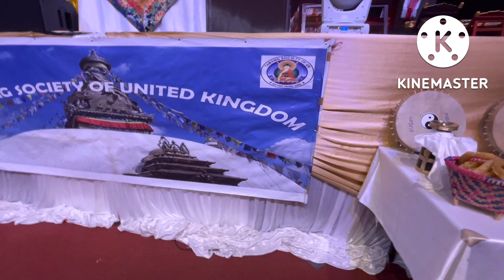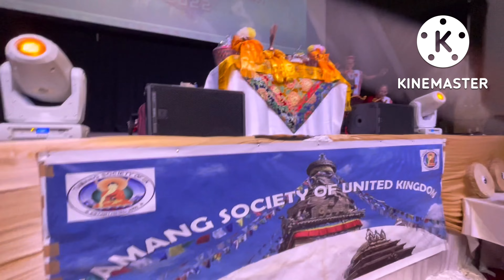TSoUK, 3RD DAMPHU SANJH 2022 ll, PART 1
🙏🙏तामांग एतिहासिक सास्कृतिक सांगीतिक कार्यकर्म डम्फु साँझ साथै च्यारिटी डिनर 2022 को हार्दिक निमन्त्रणा !!
लासो 🙏🙏🙏 तामांग सोसाइटी ओफ युके तर्फ बाट आदरणीय लामा गुरु, कार्य-समितिका वर्तमान तथा भुतपुर्ब पधाधिकारी ज्युहरु, समस्त सदस्य ज्यु हरु, सम्पूर्ण तामाङ परिवार, आखे माम, आपा आमा, नानाआङ, ज्योज्योआले, अस्यङ्अनिलाई छ्यासल्जी/फ्याफुल्जी !!!
हामी प्रबासमा बसोबास गरिरहेका सिंगो तामांग परिवारहरुको ठुलो सपना, चाहना र आजको हाम्रो आवस्कता भनेको तामांग धिम अर्थात् तामांग घर हो | यो महान शुभ-कार्यलाई सफल्लता पुर्बक अगाडी बढाई हामी बौद्द धर्मावलम्बीहरुको श्रदा र आस्थाको केन्द्र बेलाएत युके कै नमुनाको रुममा तामांग धिम निर्माण गरी तामांग धर्म संस्कृति, रितिरिवाज, परम्परा, संस्कार, संस्कृति, भाषा, भेष-भूषाको सम्बर्धन, समृद्धि र संरक्षण गर्दै बौद्द शिक्षा केन्द्रको रुपमा विकास गर्दै पबित्र तिर्थस्थलको रुपमा परिचित गर्ने उदेश्यले तामांग सोसाइटी ओफ युके को पहल मा उक्त च्यारिटी डिनर को आयोजना पनि गर्न गइरएको अबगत गराउन चाहन्छु ।
तसर्थ आ-आफ्नो अनुकुल समय मिलाई यहि आउदो 7th August आइतबारको दिन Aldershot स्थित Empire Banqueting Hall, High street GU11 1DJ हलमा आउनुहोस हामी समस्त तामांग परिवारहरु एक साथ भै हैसेमा हैसे मिलाई , काधमा काध मिलाई, हातमा हात मिलाई यो एतिहासिक तामांग सास्कृतिक सांगीतिक कार्यक्रम डम्फु साँझ र च्यारिटी डिनर 2022 लाई भब्य रुपमा सफल बनाउ!!!
हामी तामांग जातिको आफ्नै मौलिक पहिचान छ, भाषा, भेष भूषा छ, धर्म संस्कृति रिति-रिवाज छ, हाम्रो आफनै लिपि ,अक्क्षर, टंक बर्णमाला भाषिक ब्याकरण हरु छन् , यसलाई जोगाइ राख्नु हामी युवाहरुको महान कर्तब्य हो। हामी हाम्रा भाबि सन्ततिहरुलाई हाम्रो पहिचान हुबहु जस्ताको तस्तै हस्तारन्तरण गर्न को निमित्व जातिय पहिचानको कार्यक्रमहरु जस्तै डम्फु नाच साथै तामांग धिम अर्थात् तामांग घर को अपरिहार्य आवस्कता भएको ठान्दछु र यस्ता कार्यक्रम हरुलाई निरन्तरता दिई रहनु पर्छ भन्ने मेरो व्यक्तिगत मान्यता हो ।
यो एउटा प्रतिस्पर्धा प्रतियोगिता कार्यकर्म नभएर प्रवासमा बसोबास गरिरहेका सिंगो तामाङ समुदायले डम्फू संग जोडिएको आफ्नो इतिहाँस र संस्कृतिलाई डम्फु साँझ मार्फत् संस्कृतिको जगेर्ना गर्दै तामांग कला, संगीत र प्रतिभा लाइ प्रस्तुति गर्ने सुबर्ण अवसर दिलाउने छ । तपाईहरु संग भएको मौलिक तामांग प्रतिभाहरु जस्तै डम्फु संग जोडिएको डम्फु नाच, गित संगीत हरु भएमा निर्धक साथ कृपया ढिलाई नगरी डम्फु को साथमा कार्यक्रममा सहभागी भै यो एतिहासिक कार्यक्रमलाई सफल बनाई दिनु हुनको लागि तामांग सोसाइटी ओफ युके को तर्फ बाट बिनम्र अनुरोध गर्दछु ।
वर्तमान अवस्थामा युवा पुस्ता र आफ्नो भाषा संस्कृति विर्सिदै जाने परिपाटी लाई विस्थापित गर्न र आफ्नो पुर्खाले वचाएर राखेको संस्कार र इतिहाँसलाइ कालान्तर सम्म जोगाइ राख्न यस डम्फु साँझ बाट टूलो प्रेणा मिल्ने छ भन्ने कुरामा बिस्वस्त छु । बिशेसगरी हाम्रा भाबी सन्तानहरुको बृहत हित र बिकाशको लागि यस डम्फु साँझ सास्कृतिक सांगीतिक कार्यक्रम को अपरिहार्य आवस्यकता भयको ठांन्दछु ।तामांग जाति को मौलिक बाजा डम्फु हाम्रो पहिचान हो ।
गयको वर्ष झैँ यस वर्ष पनि भव्यताका साथ बिबिध तामांग मौलिक सास्कृतिक सांगीतिक कार्यक्रम डम्फु नाचको बेजोड प्रस्तुतिको साथमा तामांग सोसाइटी ओफ युके ले डम्फु साँझ साथै च्यारिटी डिनर प्रस्तुत गर्न गइरहेको जानकारी गराउन चाहन्छु ।
अन्त्यमा यहाहरुको सह-कार्य, सहयोक र सहभागिताबाट मात्र यस सास्कृतिक साँगितिक कार्यक्रम सफल हुने र सस्थाको बिकास र सम्बर्धन मा ठुलो सहयोक हुने भएको हुदा आफ्नो जातिय तामांग पोसाक र मौलिक कला संस्कृति झल्किने नृत्यका साथ यहाहरुको गरिमामय उपस्थिको लागि डम्फु साँझ साथै च्यारिटी डिनर 2022 को गरिमा र आकर्षण बढाईदिनहुन हार्दिक अनुरोध गर्दछु ।
कार्यकर्मको भरपुर आनन्द लिनको लागि आफ्नो सम्पूर्ण परिवारको साथ् यहि आउदो 07 August 2022 आइतबारको दिन तामांग सास्कृतिक कार्यक्रम प् "डम्फु साझा “ and Charity Dinner भव्यताका साथ् सफल बनाइदिनु हुन निम्न स्थान र समयमा पाल्न हुनु यहाँहरु सम्पूर्णको गरिमया उपस्थितिको लागि हार्दिक अनुरोध गर्दछु।

All the 3rd parties lyrics music should go to the owner with their respective way#
Thank you for your custom services throughout this my YouTube channel .